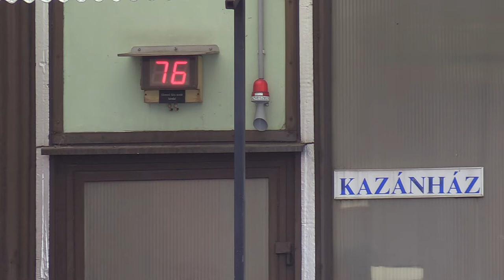Salgótarjánban energiatakarékosság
Salgótarjánban is spórolni kell a rezsidíjak emelkedése miatt, ugyanis a városban ez idén másfél, jövőre 2,2 milliárd forintos többletkiadást jelent. Ez több, mint a nógrádi megyeszékhely teljes adóbevétele. Éppen ezért bezárnak több művelődési- és sportközpontot, és arról is döntöttek, hogy az önkormányzati fenntartású intézményekben az óvodák és bölcsődék kivételével maximum 20 fok lehet. Az ATV Híradó riportja.

A salgótarjáni önkormányzat is kész tényekkel találta magát szemben, amikor kiderült, milyen mértékben nőnek az energiaköltségek a városban. A képviselők egyhangúan döntöttek arról, hogy csak komoly megszorításokkal tudják kezelni a helyzetet.

„Olyan drasztikus mértékű, hogy például villamos energia vonatkozásában 5-6-szorosára emelkedtek a cégeinknek, intézményeinkben fizetendő díjak. Harmincegynehány forintról 140-150 forint plusz áfára emelkedett a kilowattóránkénti villamos energia ára. Távhő vonatkozásában 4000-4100 forintos árról 51 ezer forintra emelkedett az egységenként fizetendő díj” – mondta Molnár Károly, a Salgótarján Szeretem Egyesület frakcióvezetője.

Salgótarján esetében idén másfél, jövőre 2,2 milliárd forintos pluszt jelent a rezsiszámlák emelkedése. Ez több, mint az egész éves adóbevétele a városnak, így kénytelenek bezárni a tanuszodát és a művelődési központot. Utóbbi miatt sok társulat próbálni sem tud majd.

A városban élők sajnálják, hogy ilyen nehéz helyzetbe került az önkormányzat, de bíznak benne, hogy tavasztól minden visszaállhat a normális kerékvágásba.

Az önkormányzati megszorítások tavaszig lesznek érvényben. A fűtési szezon végén a most meghozott takarékossági intézkedések jó részét eltörölhetik. Közben a képviselőtestület arról is döntött, hogy a takarékosságra hivatkozva senki sem veszítheti el a munkahelyét a városnál.